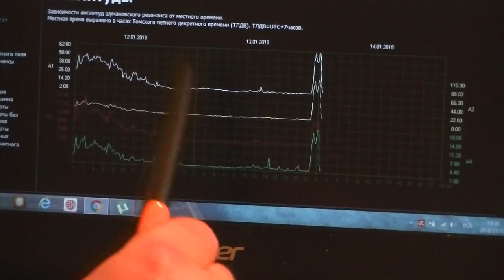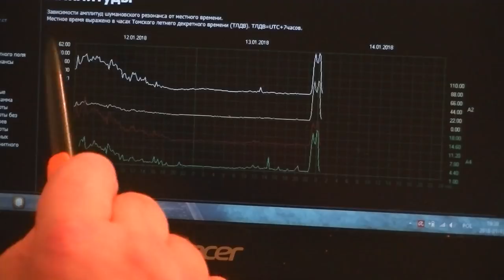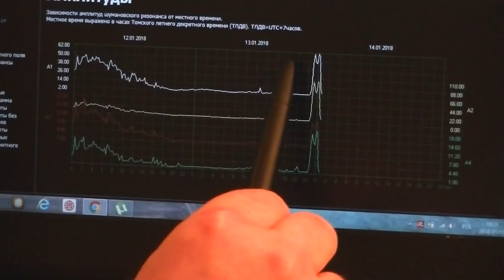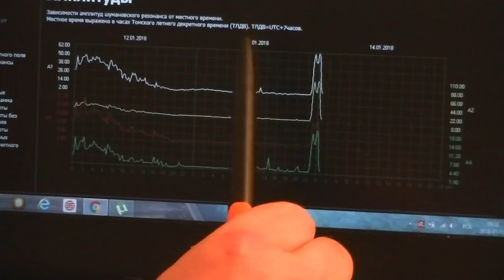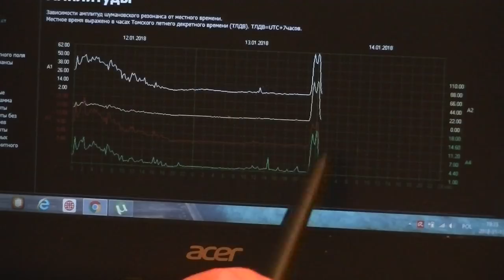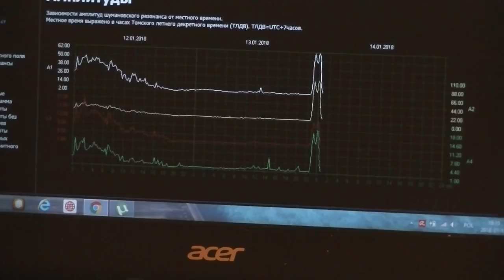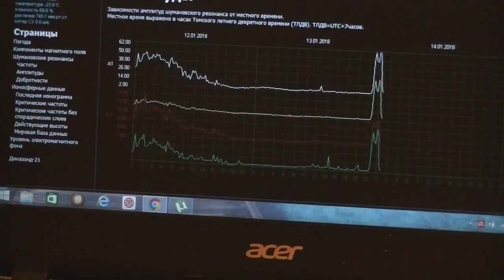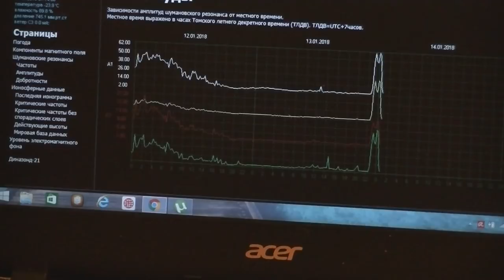Wibracje Pałacu Najwyższego, jak je odczytywać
Kolejny film informacyjny dotyczący wibracji Pałacu Najwyższego , podstawa : strona internetowa instytutu w Tomsku
- czy można wysokie skoki wibracyjne odczytać samemu? film podaje sposób , ale to mogą zaobserwować ludzie , a nie hybrydy, przyczynązrobienia tego filmu są doświadczenia spływające na  ten portal

zapowiedziane linki
film o wibracjach 2017